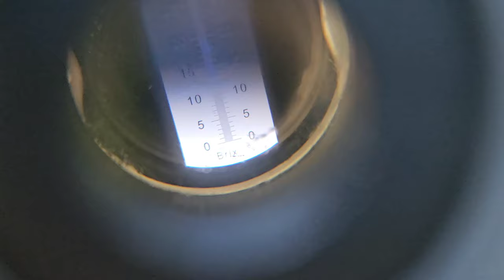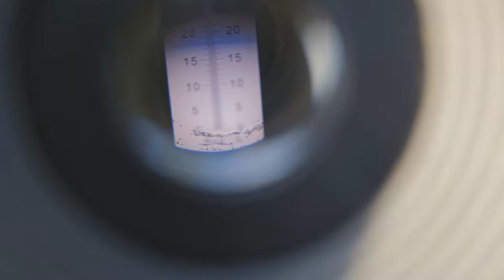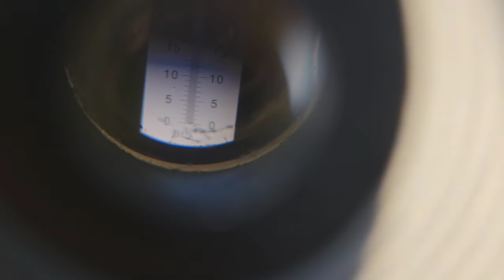Огляд сортів.Слива Фортуна.Слива Ред харт.Плуот Дапл Данді. Плуот Флавор Квін .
Сливи і плуоти на 20 серпня.